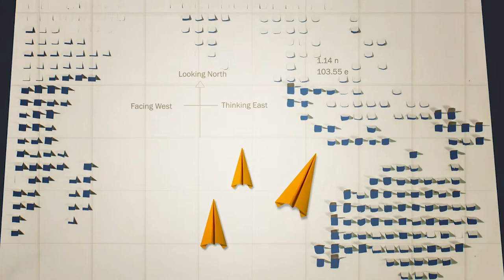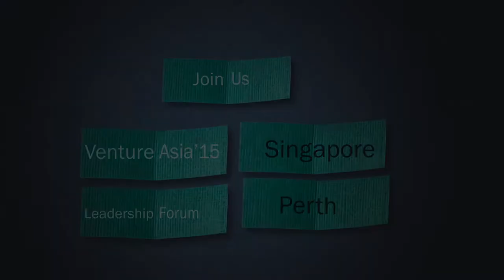In the Zone 2015: Capital ideas for the twenty-first century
This year, In the Zone goes to Asia.

In 2015, In the Zone convenes two high-profile events in Perth and Singapore. The University is delighted to host His Excellency Professor Doctor Susilo Bambang Yudhoyono, Former President of Indonesia, to headline the Perth Leadership Forum on 1 May. The forum’s ambition is to engage Asian countries directly, and to encourage its delegates to collaborate proactively with the Zone’s decision-makers and business leaders – to Venture Asia.